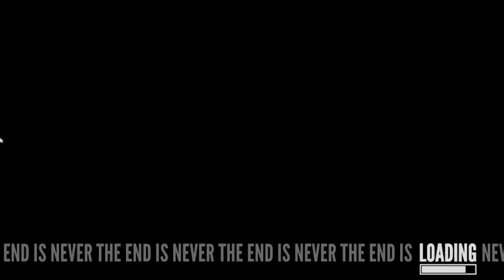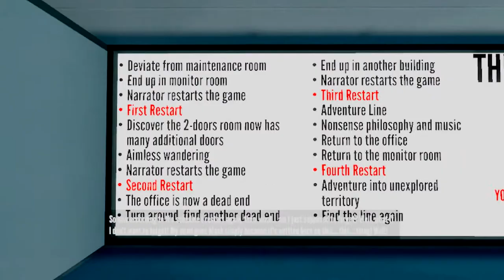The Stanley Parable: Confusing Narration (1080p/1440p HD)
Remember to LIKE, FAVORITE, & SHARE! (It takes 5 Seconds)

What is Overwatch Co?

Gaming: News, Tutorials, Lets Plays/Walkthroughs, and More!

Technology: News, Tutorials, Overviews, Benchmarks, Computers, Programming.

Movies: Short Films, Action-Packed HD Videos. Intros/Promos/Outros.